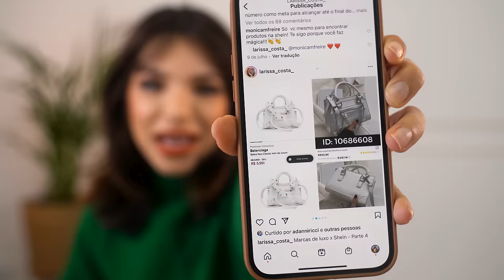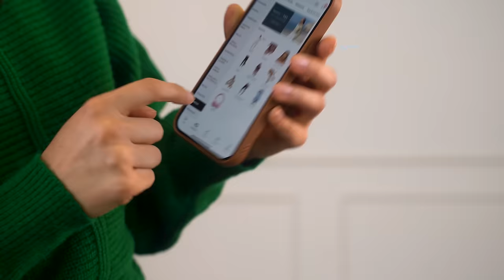COMPRAS da SHEIN que DERAM MUITO CERTO! BIQUÍNI, CAMISA, BOLSA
♥ Cupons

SHEIN - S4GABEZANQUIBR
Cupom campanha Primavera SHEIN: BRSA1276

Capítulos:
00:00 Hellow
01:14 Bolsa Quadrada Branca
03:55 Jaqueta Dazy
06:39 Camisa Rosa
08:38 Biquíni estampado
10:29 Biquíni Laranja
11:20 Calça Dazy
12:16 Camisa Branca